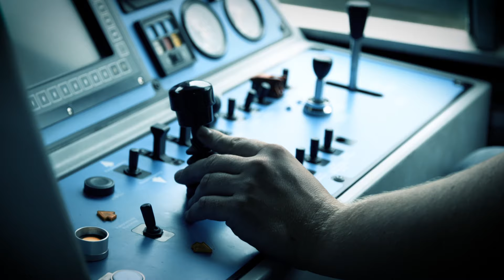De 1e Arriva trein in Limburg | De 'roll in'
Op vrijdag 15 juli 2016 rolde de eerste Arriva-trein voor regio Limburg de Stadler-werkplaats in Blerick binnen. Bekijk deze 'roll in'.

👉 Wil je meer weten over Arriva?